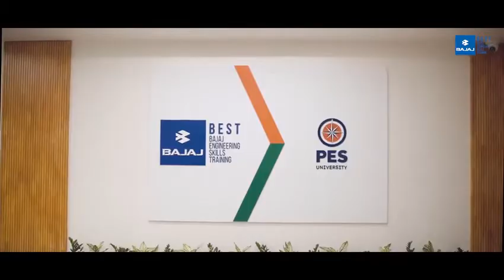BEST @ PESU Video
Bajaj Engineering Skills Training Center  @ PES University @pesuniversity1544